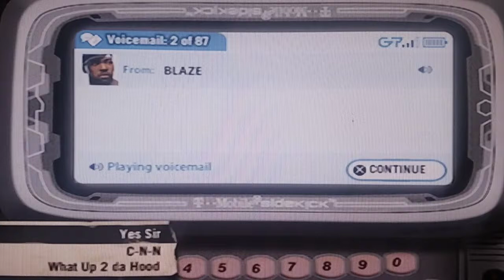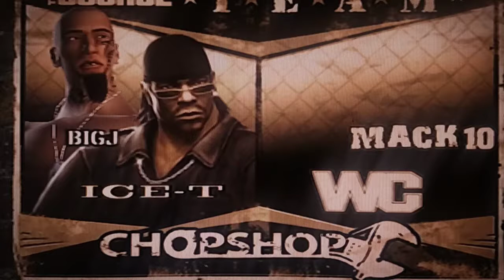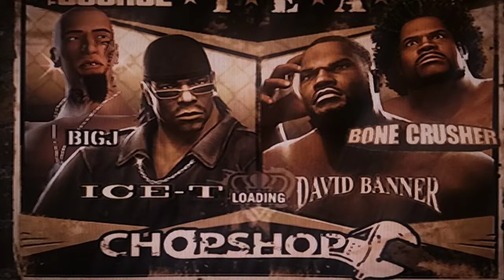Def jam fight for new York let play 10